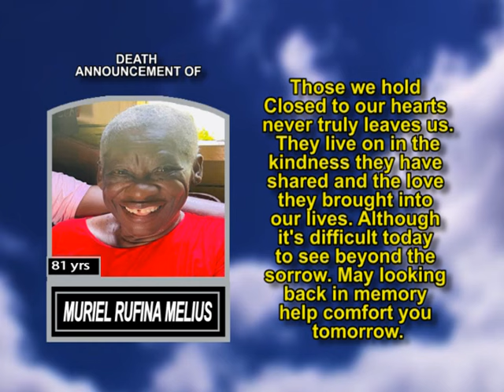Muriel Rufina Melius short